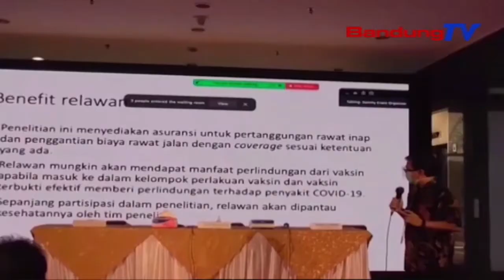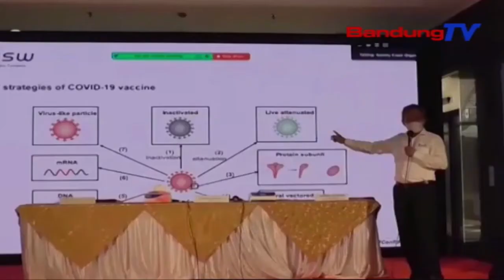4.000 Warga Uji Klinis Vaksin Rekombinan | TP | BANDUNGTV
TP | BANDUNGTV | ELBY NOPITRI | Nalika Pamarentah Ngokolakeun Program Vaksinasi Covid-19 Keur Masarakat, Unpad Jeung Jakarta Biopharmatical Industry Satekah Polah Nyieun Uji Klinis Hambalan Katilu Vaksin Covid-19 Rekombinan. Ku Kituna, Opat Rebu Warga Jakarta Jeung Bandung Anu Can Divaksinasi, Dipiharep Ngadaftar Jadi Relawan Vaksin Rekombinan.